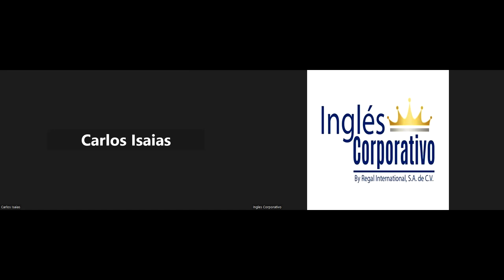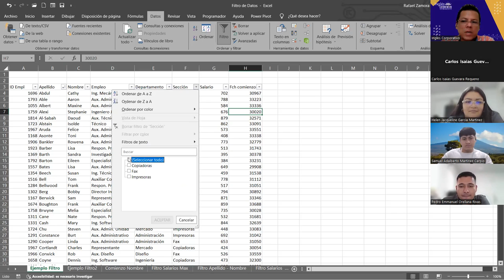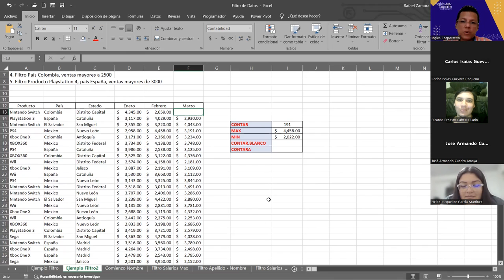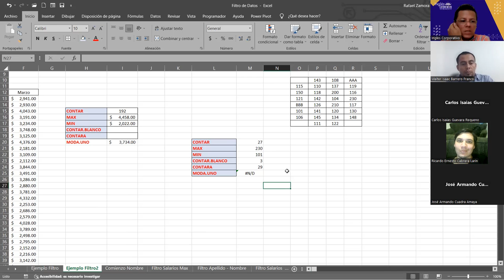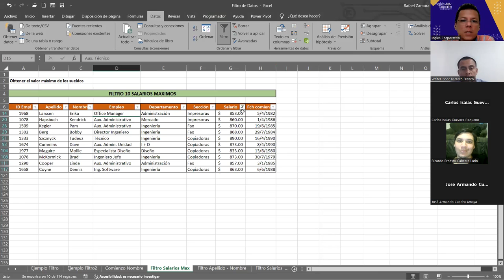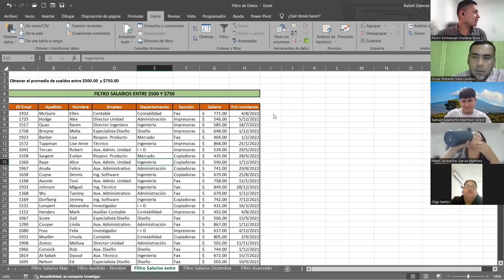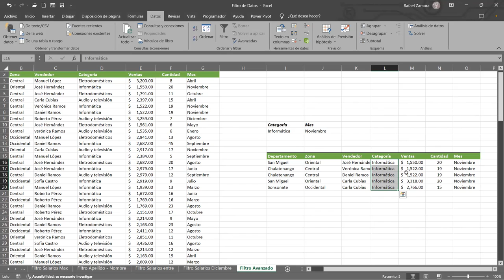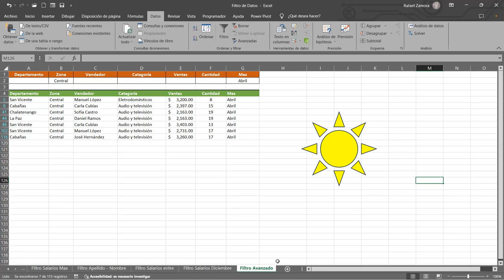SESION 9 13/11/2023 EXB-02-1-2-PM-11-2023 ZAMORA-Uso de Filtros